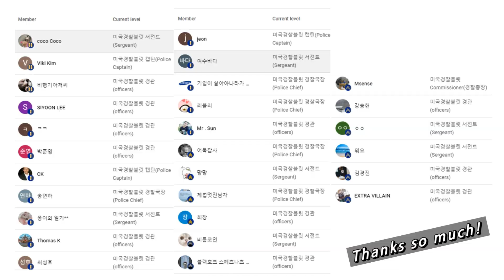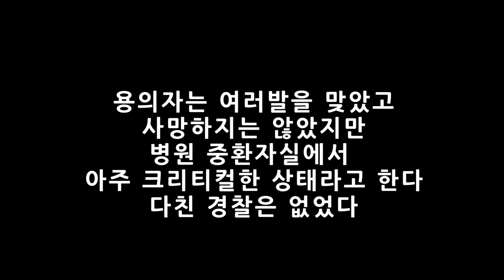경찰서를 공격한 남성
[22/4/10]3380 North Harbor Drive, San Diego, CA.

** 본채널은 대부분이 총격관련영상입니다 그래서 광고가 붙지않습니다(극히 일부만 붙습니다),그래서 여러분의 후원이 채널 유지와 발전에 큰 힘이 됩니다. 감사합니다.

# 매달 본 채널의 정회원으로써 후원하여 주신분: coco Coco님(서전트), Viki Kim님(캡틴), 비행기아저씨님(경관),  SIYOON LEE님(경관), ㅋㅋ님(경관), 박준영님(경관), CK님(캡틴), 송연하님(경찰국장), 퐁이의일기^^님(서전트), Thomas K님(경관), 최성호님(경관), jeon님(캡틴), 여수바다님(서전트),  기업이 살아야나라가산다님(경찰국장), 리블리님(경찰국장), Mr. Sun님(경관), 어둑갑사님(경찰국장), 제법멋진남자님(경찰국장), 회장님(경관), 먕먕님(서전트),  비툽코인님(서전트), 강승현님(경관),  o o님(서전트), Msense님(경찰총장), 강승현님(경관), 뭐요님(서전트), 김경진님(경관), EXTRA VILLAIN님(경관), 블랙호크님(경관)

# 매달 페이트론과 페이팔로 후원하여 주신분: coco Coco님

“후원하여 주셔서 다시 한번 대단히 감사드립니다!”

[참고사항]
평소에 보면 미국경찰은 왜 다리를 쏘지 몸통을 쏘냐고 의아해 하는데, 그것은 미국경찰 복무규정에 몸통(머리 팔 다리 를 제외한 가슴이나복부 부분)을 조준해서 발포하라고 되어 있어 그 규정을 따라는 것임. 그 이유는 여러가지가 있지만, 제일 중요한 점이 총을 쏜다는 것은 위험한 상황이라는 것이고 위험한 상황에서 안전을 지키고 위협을 제거하기 위해 실탄을 발포하는 것임. 다리를 조준해서 발포하면 명중률도 현저히 떨어지고 만약 다리를 맞추었다고 치더라도 상대가 마약을 했거나 하면 총상을 당하고도 계속 경찰을 공격할 수 있음. 다리 맞추는 것도 쉽지 않음 움직임이 많고 가늘기 때문이며,  죽느냐 방어하느냐(제압하느냐) 일촉즉발의 0.1초 찰라의 순간에 달려드는 용의자의 다리를 조준하는것은 어리석은 행위임. 모험을 할 필요가 없음. 이미 경찰명령을 위반하고 경찰에게 무기를 들고 공격하는 것은 확실히 그 위험과 위협을 제거 할 때까지 몸통을 쏘는 것임. 이게 현재까지는 미국경찰의 업무절차임. 물론 간혹 몸통 쏜다고 쏜게 팔이나 다리에 맞는 경우도 없지는 않지만 그건 빗맞은 거지 일부러 거길 조준한 것은 아님. 몸통이 확률상 그나마 면적이 넓고 움직임이 적어 제일 명중률이 높음.  몸통을 조준하여 쏘다보면 빗 맞아서 팔과 다리 맞는 경우도 있음, 그나마 안맞는 경우보다는 나음, 그 만큼 맞는 확률이 높아짐. 몸통 맞는다고 다 사망하는 것도 아님, 급소맞지 않고 응급처치 바로 들어가면 사는 경우도 생각보다 많음.이상적인 상상으로 인명존중 차원에서 정확히 다리를 쏴서 제압하면 물론 좋겠지만 현실은 그렇지 않기 때문에 미국경찰에서는 몸통을 조준해서 쏘는 것임.